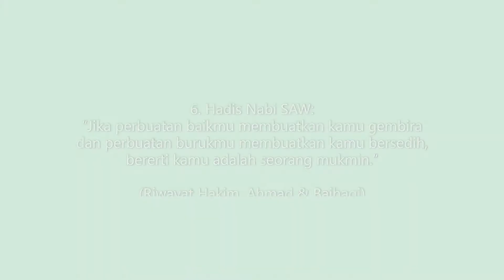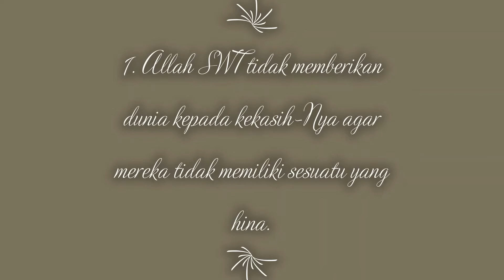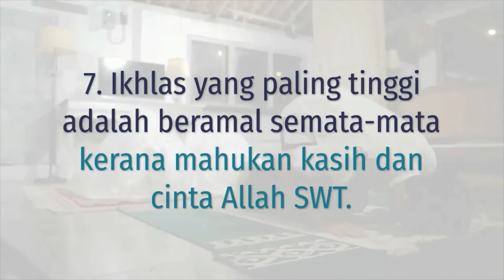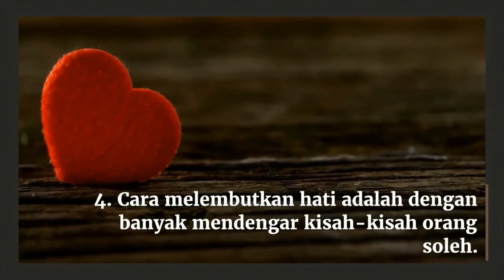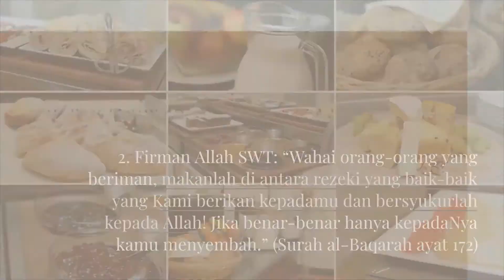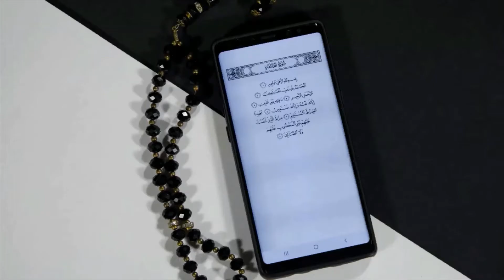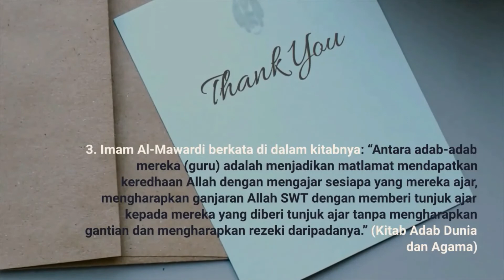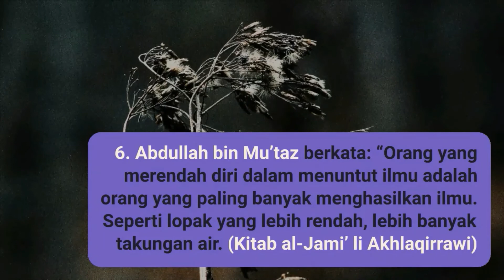[Full] Mutiara Hikmah Buku Himpunan 40 Nasihat Walidku Yang Soleh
جز الله عنا سيدنا محمدا صلى الله عليه و سلم بما هو أهله

Buku ini dipenuhi nasihat-nasihat Tuan Guru Syeikh Muhd Zainul Asri, yang membawa kepada kita pemahaman yang sangat mendalam akan kebenaran dan akhlak.  Selain itu, buku ini juga boleh dipakai sebagai panduan jalan bagi siapa saja yang ingin lebih dekat dengan Allah swt dan penjelasan yang jelas untuk setiap keharusan umat Islam dalam setiap aspek kehidupannya, baik di dunia maupun di akhirat.  Video ini hanya memaparkan sedikit sahaja kata-kata hikmat daripada buku-buku ini. Penonton sangat digalakkan untuk membeli buku tersebut.

Credits:
Buku Himpunan 40 Nasihat Walidku yang Soleh
Kitab ditulis oleh Ustaz Amidi Syeikh Muhd Zainul Asri Siri 1 & 2 & 3 Nasihat Pelembut Hati
Editing Video Tools: Lumen5 & Video Editor Window 10 & Adobe Premiere Pro

Siru ala barakatillah